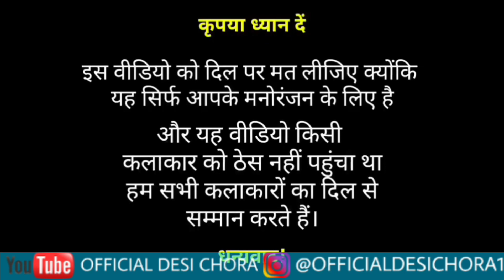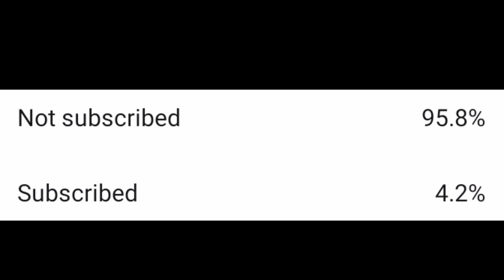Rapat likh lo na daroga ji | gajban pani ne chali | सपना और बिल्लू | funny call sapna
Teri aakhya ka yo Kajal,
Teri aakhya ka yo Kajal song,
Teri aankhon ka yo Kajal songs,
Teri aakhya ka yo Kajal DJ,
Teri aakhya ka yo Kajal DJ song,
Teri aakhya ka yo Kajal DJ songs,
Teri aakhya ka yo Kajal Sapna choudhary ,
Yaar Tera Chetak pe chale,
Yaar Tera Chetak pe chale song,
Yaar Tera Chetak pe chaale songs,
Yaar Tera Chetak pe chaale dj,
Yaar Tera Chetak pe chale DJ song,
Yaar Tera Chetak pe chale DJ songs,
Yaar Tera Chetak pe chale Sapna choudhary ,
Chunri Jaipur se,
Chunri Jaipur se song,
Chunri Jaipur se songs,
Chunri Jaipur se DJ,
Chunri Jaipur se DJ song,
Chunri Jaipur se DJ songs,
Chunri Jaipur se Sapna choudhary ,
Chunri Jaipur se mangwai,
Chunri Jaipur se mangwai song,
Chunri Jaipur se mangwai songs,
Chunri Jaipur se mangwai DJ,
Chunri Jaipur se mangwai DJ song,
Chunri Jaipur se mangwai DJ songs,
Chunri Jaipur se mangwai sapna choudhary,
gajban pani ne chali,
gajban pani ne chali song,
gajban pani ne chali songs,
gajban pani ne chali dj,
gajban pani ne chali dj songs,
gajban pani ne chali video,
gajban pani ne chali video song,
gajban pani ne chali sapna choudhary,
Tu chij lajawab,
Tu chij lajawab song,
Tu chij lajawab songs,
Tu chij lajawab DJ,
Tu chij lajawab DJ song,
Tu chij lajawab DJ songs,
Tu chij lajawab video,
Tu chij lajawab Sapna choudhary,
English medium,
English medium song,
English medium songs,
English medium DJ,
English medium DJ song,
English medium DJ songs,
English medium sapna choudhary,
Main English medium padhi Hui,
Main English medium padhi Hui song,
Main English medium padhi Hui songs,
Main English medium padhi Hui DJ,
Main English medium padhi Hui DJ song
Main English medium padhi Hui DJ songs,
Main English medium padhi Hui Sapna choudhary,
Teri Lat lag jagi,
Teri Lat lag jagi song,
Teri Lat lag jagi songs,
Teri Lat lag jagi DJ,
Teri Lat lag jagi DJ song,
Teri Lat lag jagi DJ songs,
Teri Lat lag jagi sapna choudhary,
Aaja main tere laad ladau,
Aaja main tere laad ladau song,
Aaja main tere laad ladau songs,
Aaja main tere laad ladau dj,
Aaja main tere laad ladau dj songs,
Aaja main tere laad ladau sapna choudhary,
Badli Badli Lage,
Badli Badli Lage song,
Badli Badli Lage songs,
Badli Badli Lage DJ,
Badli Badli Lage DJ song,
Badli Badli Lage DJ songs,